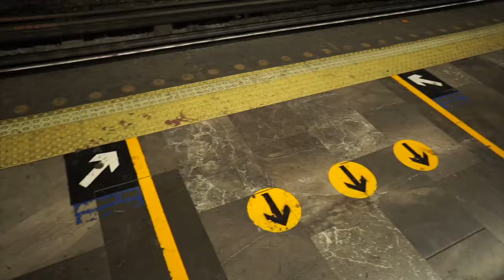CDMX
Some images of Mexico City, January 2019. Mostly Roma and nearby.